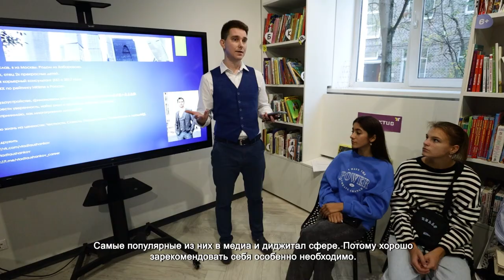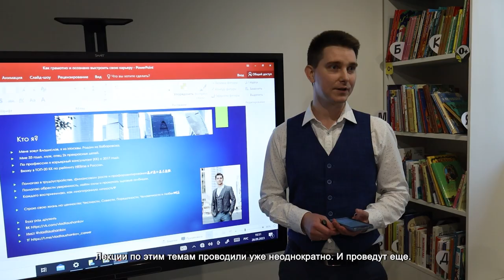В УМНОЙ БИБЛИОТЕКЕ ПРОШЕЛ МАСТЕР-КЛАСС В РАМКАХ ПРОЕКТА «МОТИВАТОР-ТИН»